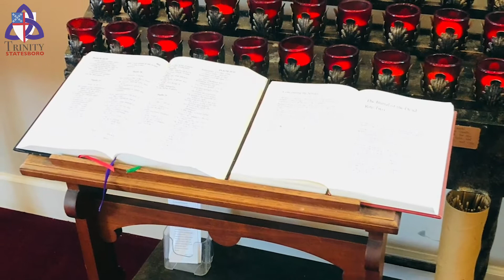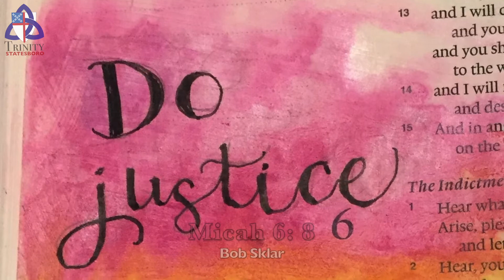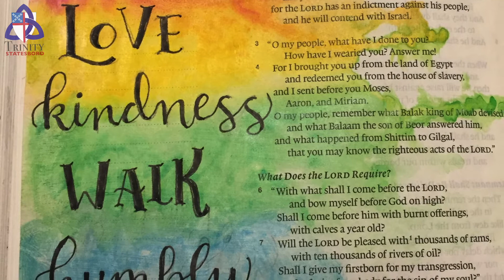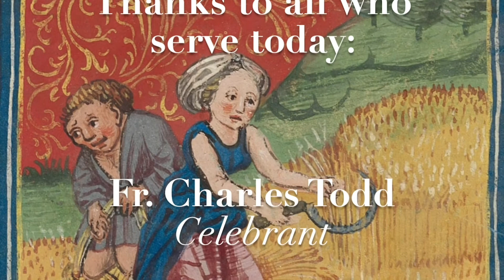The Sixth Sunday after Pentecost (Proper 10)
Trinity Episcopal, Statesboro